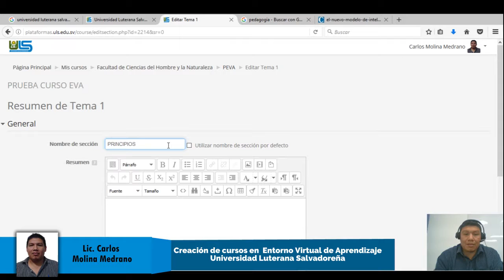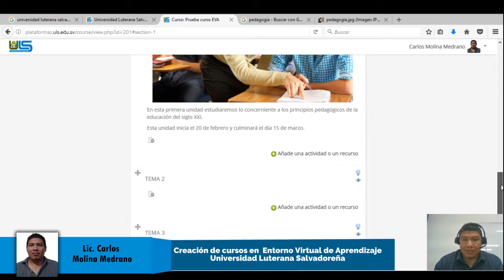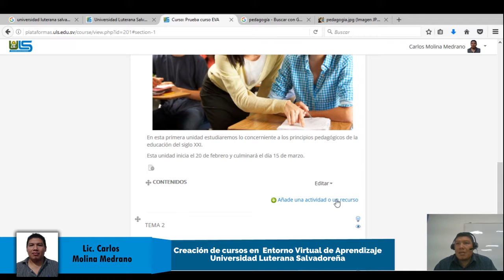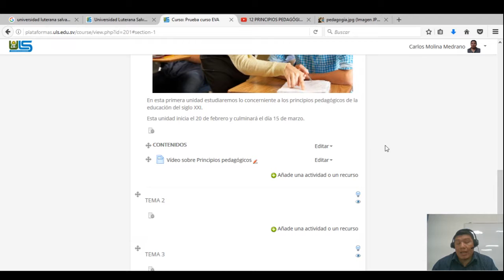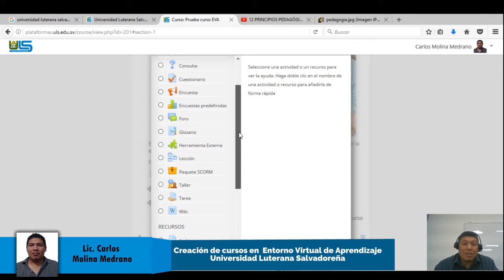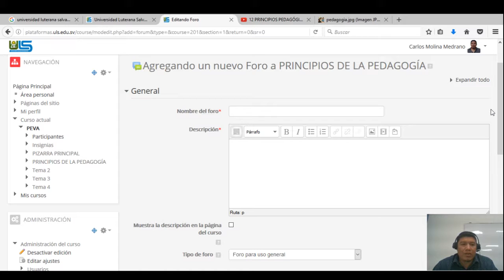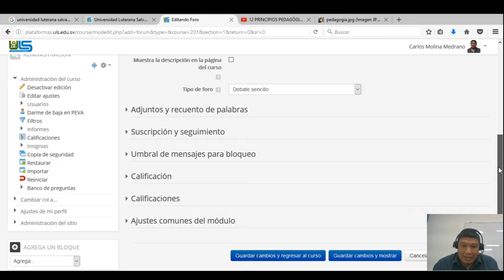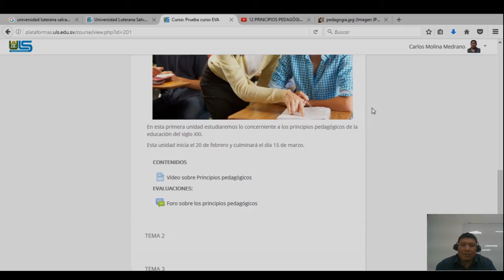Agregando recursos y actividades en los cursos virtuales (vídeos y foros) en el EVA.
En este vídeo se muestra como incorporar recursos y actividades en los cursos virtuales del Entorno Virtual de Aprendizaje EVA de la Universidad Luterana Salvadoreña. En este vídeo se explica como agregar vídeos como contenidos e incorporar foros debates.